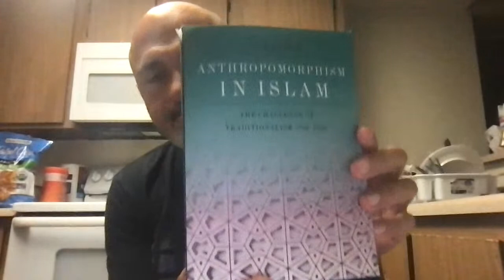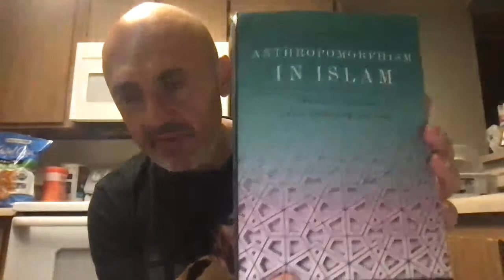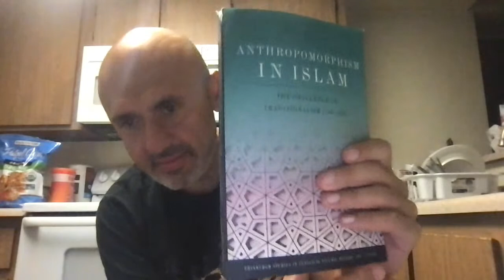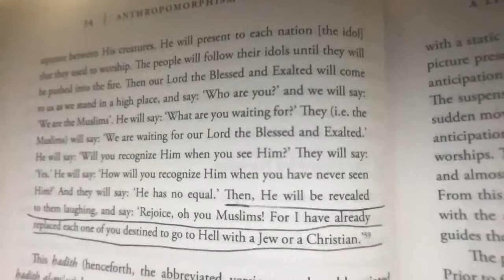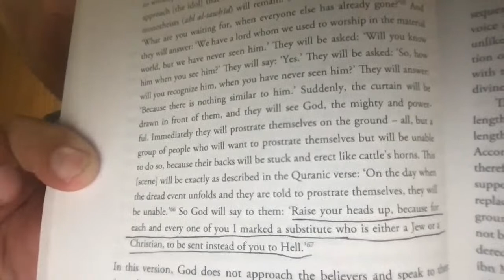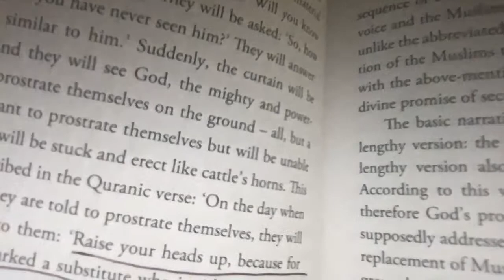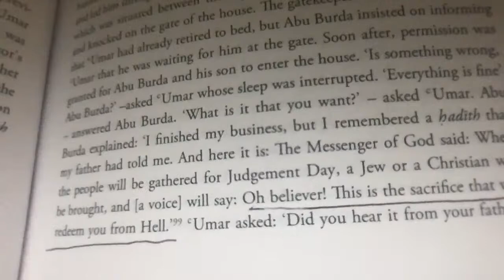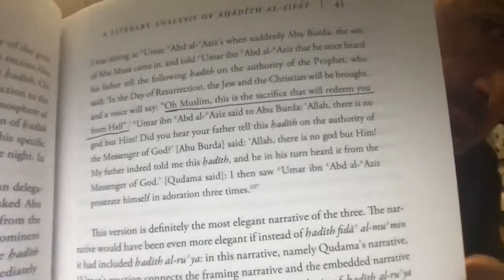ALLAH SAVES MUSLIMS BY TORTURING JEWS AND CHRISTIANS IN HELL!